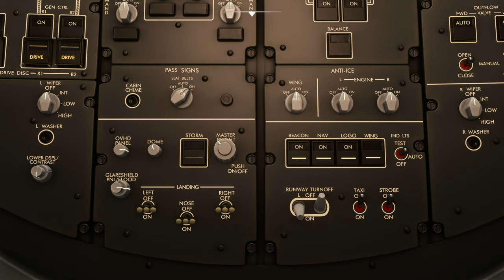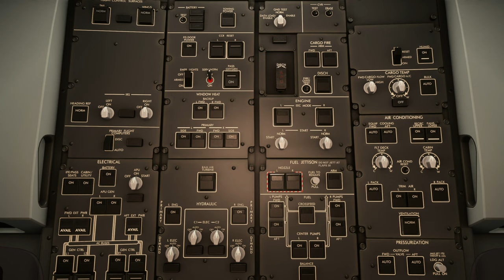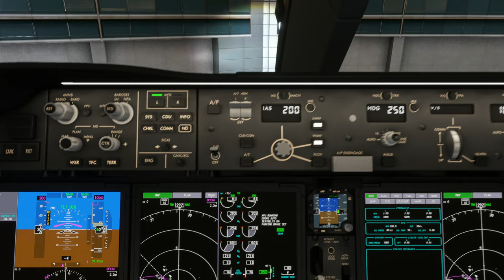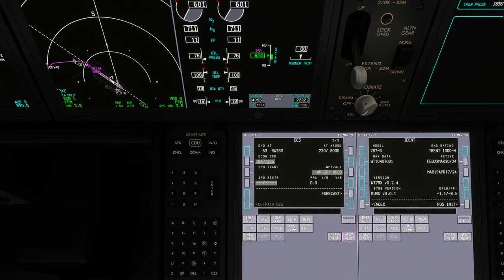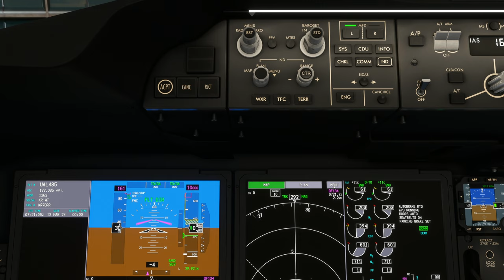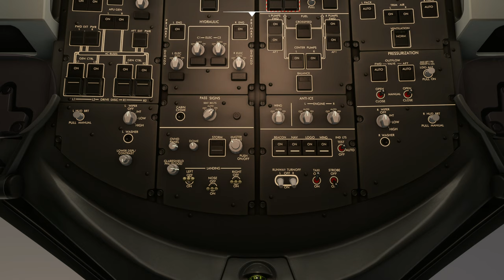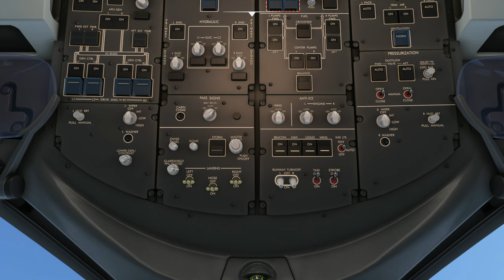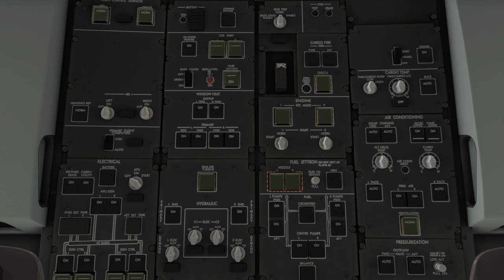B787-8 | Long Haul | Frankfurt Int'l Airport (EDDF) to San Francisco Int'l Airport (KSFO)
Aircraft & Flight Details:
Aircraft Type: Boeing 787-8 Dreamliner
Flight Time: 12 hrs 52 mins
Flight Distance: 5197 NM

Departure: Frankfurt Int'l Airport (EDDF)
Runway:  25C
Weather Condition: Live

Cruise Altitude: 34,000 ft

Arrival: San Francisco Int'l Airport (KSFO)
Runway:  28R
Navigation: ILS 28R
Runway Elevation: 8 ft AMSL
Weather condition: Live